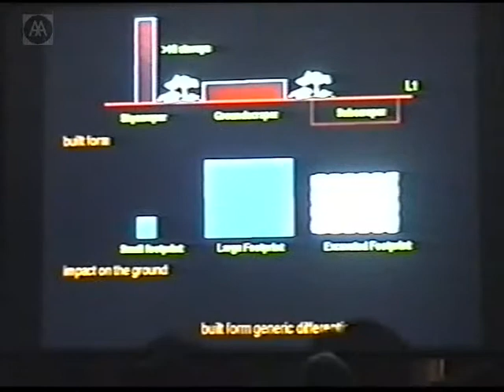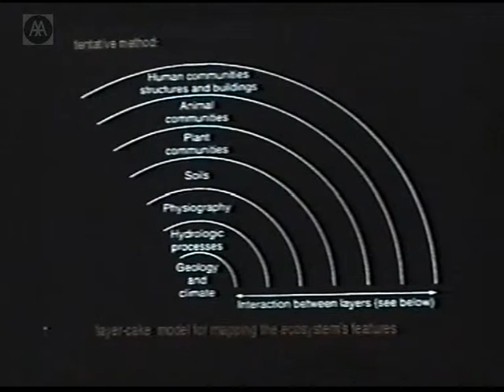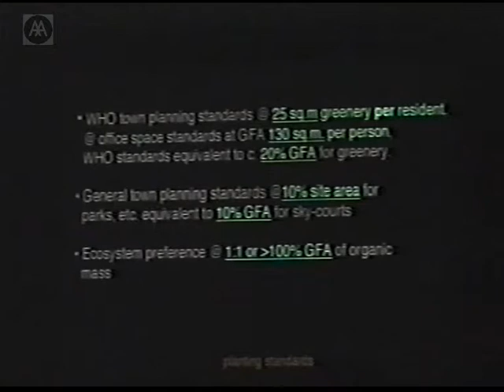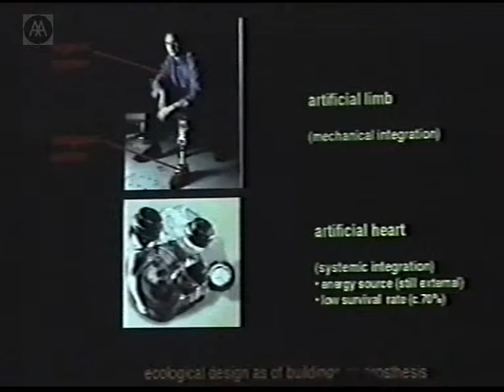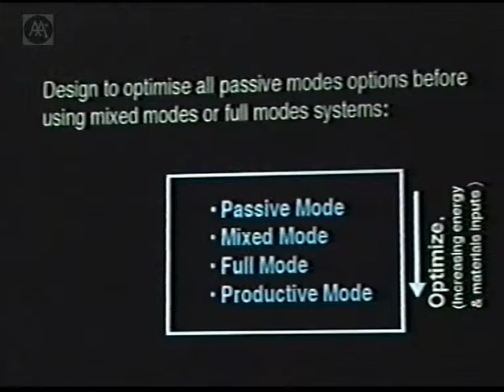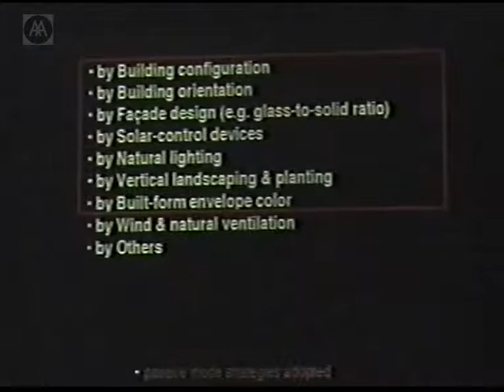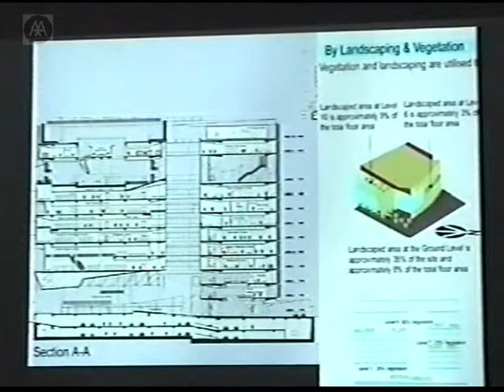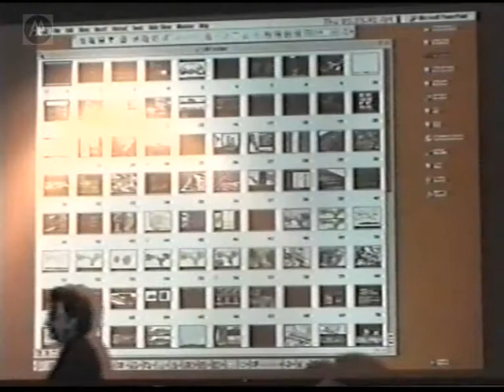Ken Yeang - Groundscrapers and Subscrapers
In partnership since the late-1970s, Ken Yeang and Tengku Robert Hamzah have built up a reputation for projects that are ecological, bioclimatic and energy efficient.
Ken Yeang examines how the practice appoaches their design and planning work. Best known for its 'eco' skyscrapers, the practice's recent work has involved low-rise and medium-rise buildings, on and under the ground - 'groundscrapers' and 'subscrapers'. These projects respond to the local climate and to the ecological considerations of the site: where possible, they are designed to be mimetic ecosystems.